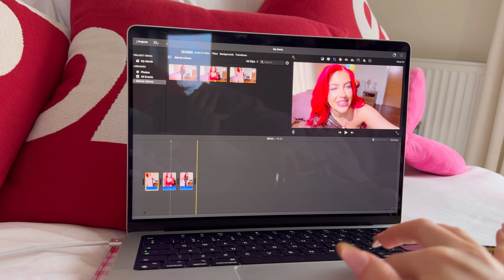vlog 153 | getting back to feeling myself, return of the sabrina fringe + a liccle york trip :)